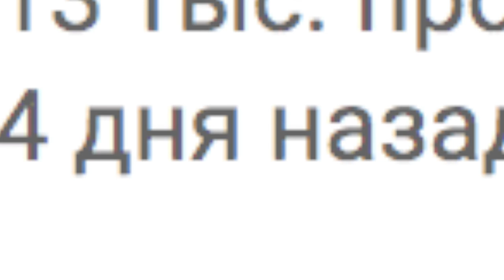Destiny 2. 9 новых способностей дополнения "Отвергнутые"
В дополнении "Отвергнутые" игроков ждут целых 9 новых способностей! В этом видео я расскажу о том, чего ждать от каждой из них!